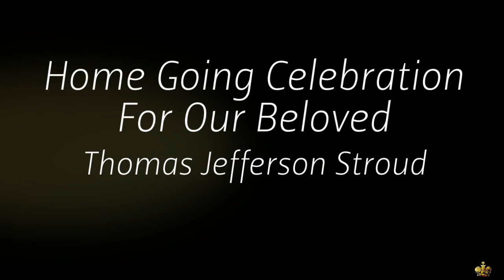Thomas Jefferson Stroud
The Stroud  Family would like to express sincere appreciation for all those who were able to attend the home going. They would also like to show gratitude for those who sent their thoughts and prayers but were unable to be present by providing a visual commemorative for view now and for years to come. Please express your continued support of the family by liking their video.

Thomas Jefferson Stroud, 73, was born on August 15, 1942 in Cleveland County to the late Iverson and Lena Stroud. Thomas worked at Jenkins for many years and was a security guard at Kemet in Shelby, NC. Thomas peacefully transitioned on December 21, 2015 at Cleveland Regional Medical Center.

Thomas was preceded in death by his mother, Lena Elder Stroud, his father, Iverson Stroud, his son Dwight Stroud Sr. and daughter Ella McClain; 3 sisters, Annie “Nan” Benton, Conolia ”Nick” Shivers and Willie Mae Boykins; 5 brothers, Robert “ Bill” Stroud, Charlie “Ursh” Stroud, John Wesley “Jake” Stroud, Iverson “Foots” Stroud Jr. and Herbert “Hub” Stroud.

Thomas was the baby boy of 13 children and leaves to cherish fond memories to his first wife, Ella Mae Stroud, his two daughters, Jeanie Robinson (Terry), Sherry Stroud (Anthony). Four sons; Marvin Stroud (Mattie), Carl Russell, Tony Stroud (Patricia), and Brian Russell. Three sisters; Lena (William) Pounds, Alberta Robinson and Hazel (June). Thomas very special Godson; Ricky Cyeers, Jr., 26 Grandchildren and 43 Great-Grandchildren and a host of other relatives and friends.

The family will be receiving friends 1 hour prior to the funeral service

Funeral Services will be held at 2pm, Wednesday, December 30, 2015 at Palmer Grove Baptist Church

Burial will take place at the church cemetery

The family will be meeting at 1809 Macedonia Church Rd., Kingstown, the home of his son, Marvin Stroud